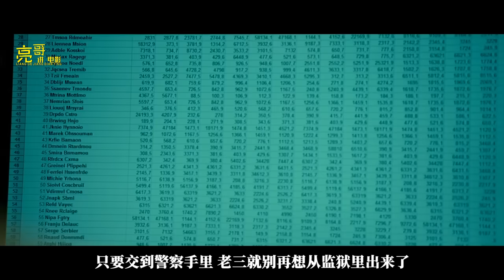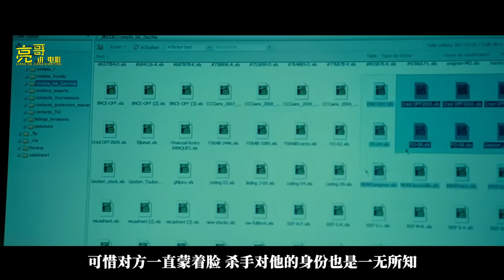黑帮教父身中22枪，居然奇迹生还，康复后干掉所有仇人，真实事件改编的犯罪片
影片根据法国70年代末发生在雅克贝特的一起真实事件改编。讲述了男主人公Charly Matte在经历了一段漫长的马赛黑手党生涯之后，告别混乱的生活，开始走向正道；三年间，他平静的和老婆孩子享受天伦之乐；在一个寒冬的清晨，一切都彻底被改变，Charly遭到伏击，身中22枪，倒在车库中 揭开真相